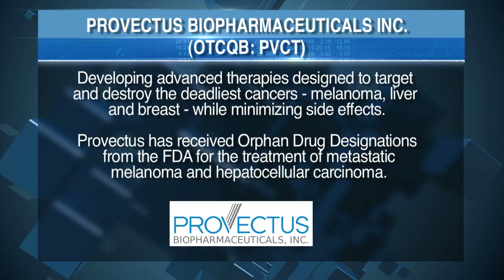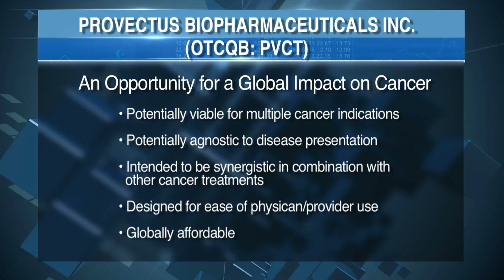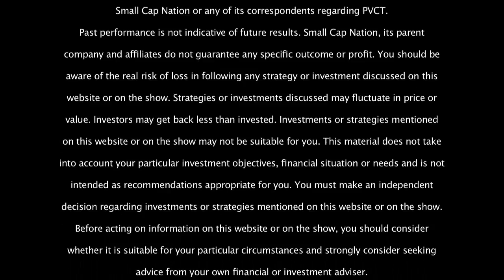Biotech Update: Provectus Biopharmaceuticals (OTCQB: PVCT)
SCN's Jane King sits down with CEO Peter Culpepper of Provectus Biopharmaceuticals, Inc. (OTCQB: PVCT) , to discuss the biopharmaceutical company and it's future outlook.
 "Advancing a New Front in the War against Cancer" Provectus Biopharmaceuticals is developing advanced therapies designed to target and destroy the deadliest cancers- melanoma, liver and breast - while minimizing side effects.
Provectus Biopharmaceuticals is investigating new therapies for the treatment of skin cancer, liver cancer and breast cancer. Provectus' investigational oncology drug, PV-10, is an ablative immunotherapy under investigation in solid tumor cancers. The Company has received orphan drug designations from the FDA for its melanoma and hepatocellular carcinoma indications. PH-10, its topical investigational drug for dermatology, is undergoing clinical testing for psoriasis and atopic dermatitis. Provectus has completed Phase 2 trials of PV-10 as a therapy for metastatic melanoma, and of PH-10 as a topical treatment for atopic dermatitis and psoriasis. Information about these and the Company's other clinical trials can be found at the NIH registry, For additional information about Provectus, please visit the Company's or contact Porter, LeVay & Rose, Inc.